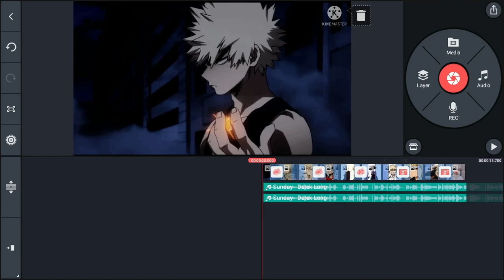Bakugou Edit (not my art)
Totally didn't spend 2 minutes on this.